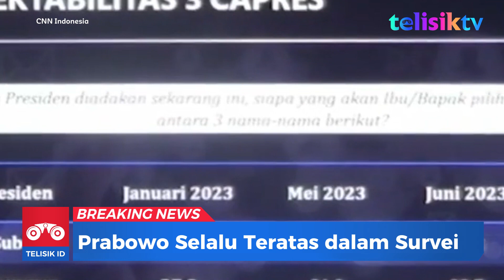Prabowo Selalu Teratas dalam Survei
Trust Indonesia, sebuah lembaga survei, telah merilis hasil survei elektabilitas calon presiden 2024. Seperti banyak survei lainnya, Menteri Pertahanan Prabowo Subianto tetap menjadi pilihan utama bagi responden. Namun, Prabowo harus memiliki kebijaksanaan dalam memilih calon wakil presiden yang tepat agar menghindari risiko kegagalan.